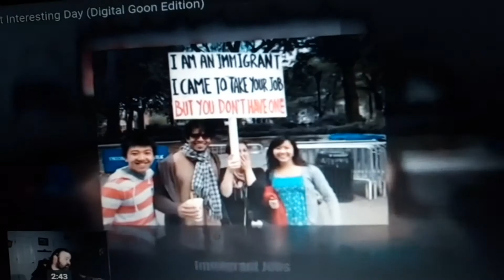Wes Moast hired the Onision-Trial Protesters via Craigslist for 25 Dollars for one hour!